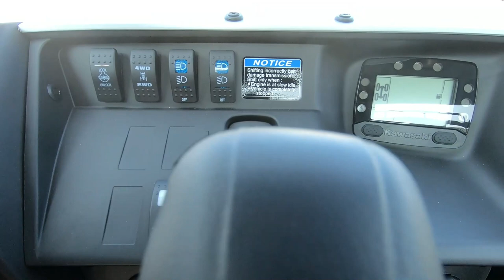2023 Kawasaki Mule Pro-MX SE - New UTV For Sale - Milwaukee, WI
Please visit Southeast Sales Powersports to view this New Galaxy Silver 2023 Kawasaki Mule Pro-MX SE for sale in Milwaukee, Wisconsin.

Stock# F00177

Description:
2023 Kawasaki Mule Pro-MX SE
STRONG MEETS MID-SIZE

Mid-size Kawasaki MULE PRO-MX™ side x sides offer a comfortable fit for two passengers with the muscle to cover more ground in less time, and the versatility and capability to have some fun when the work is done.

Features may include:

ALL-DAY DRIVING COMFORT
SPACIOUS & REFINED
Drive comfortably in a roomy cabin that offers generous leg, shoulder, and head clearance, along with refined ergonomics.

CONVENIENCE
USEFUL AMENITIES
MULE PRO-MX™ side by sides come standard with convenience features that allow you to work easier and accomplish more in less time.

HANDLING & CAPABILITY
FULL-SIZE STRENGTH
Optimized mid-size chassis offers sure-footed and agile handling performance along with rugged capability.

DURABILITY
GRIT & MUSCLE
MULE PRO-MX™ side x sides will answer the task with grit and muscle, all backed by the industry-leading Kawasaki STRONG 3-Year Limited Warranty.

MODEL EDITIONS
TAKE CAPABILITY TO THE NEXT LEVEL
The new MULE PRO-MX™ SE side x side, featuring model-exclusive color and graphics, is designed to take rugged capability and built-to-last durability to the next level. Work or play is made easier with factory-installed accessories.

Premium Special Edition color and graphics
Factory-installed 3,000 lb.-winch w/ remote control